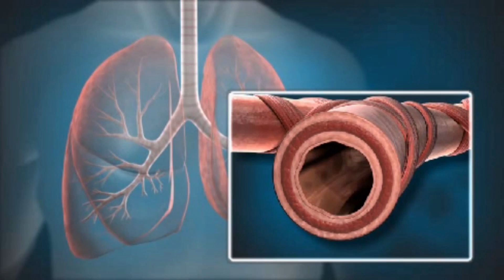New Hope for Severe Asthma Sufferers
The University of Rochester Medical Center offers Bronchial Thermoplasty for people with asthma who have run out of treatment options, like Debra Maclennan.  To learn more about this new therapy, go